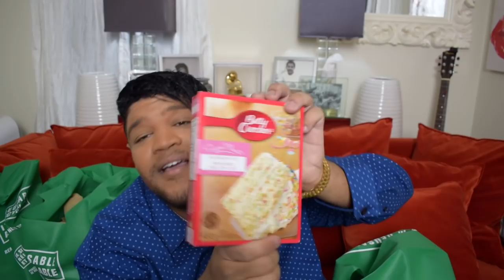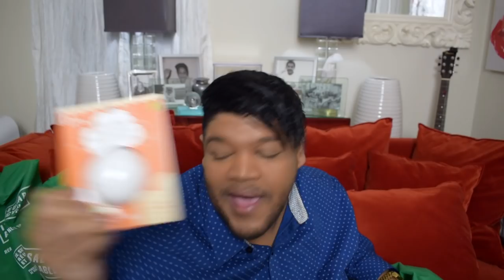$$$$ DOLLAR STORE HAUL AND GIVE AWAY!!!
To Win the gift Card theres only 3 simple steps!

The Closing Date is March 15th 2019